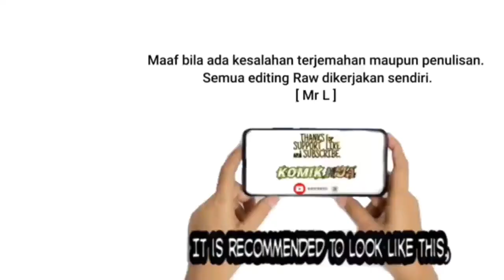Shenwu Tianzun Chapter 277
Shenwu Tianzun

Sinopsis :

Pernah menjadi Dewa Tertinggi Fisik, berdiri di atas yang lain. Namun dikhianati oleh teman yang paling bisa dipercaya. Mereka bersekongkol dengsn musuhku untuk membunuhku, hampir berhasil. sebagian kecil dari jiwaku telah berhasil melarikan diri ke dalam tubuh seorang anak yang terluka parah memberi kesempatan lain dalam hidup dan membalas dendam.

Ikuti terus perjalanan Xiao Chen hanya di @KomikHua